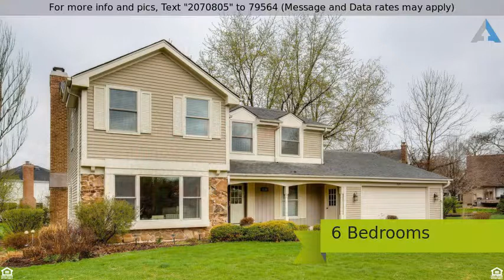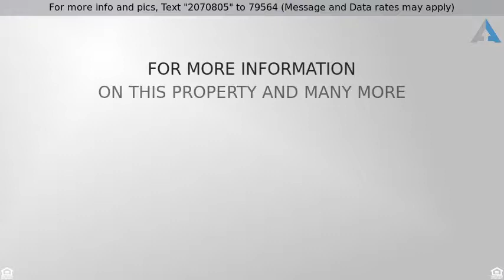Priced at $610,000 - 1529 Heatherton Court, Naperville, IL 60563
2 Stories - Naperville, IL

THIS IS THE HOME YOU'VE BEEN WAITING FOR    If the newest in designs & trends are what you're searching for, look no further. Absolutely stunning 6 Bedroom, 3 1/2 bath home in a cul-de-sac location. A total renovation was completed in 2017. Custom Mocha stained kitchen cabinetry w/soft close doors, large island, Carrera Marble countertops. Stainless Steel built-in Appliances. Beautiful gray washed hardwood flooring, 1st floor.  Stacked dry stone & custom surround accent the fireplace in the Family Room. Vaulted 1st floor Bonus Room. 1st floor Bedroom 5. The Laundry Room features custom built-in bench w/organizers. Spacious Master Suite includes amazing designer Bath featuring a mocha vanity with double sinks, white quartz countertops, & European Spa Shower with frameless glass surround. 2017 finished basement with Recreation Room, Craft area, Bedroom 6, adjacent to a full Bath. Large deck for entertaining! Deep yard. Walk a block to Cress Creek Commons Pool, Tennis, Clubhouse.